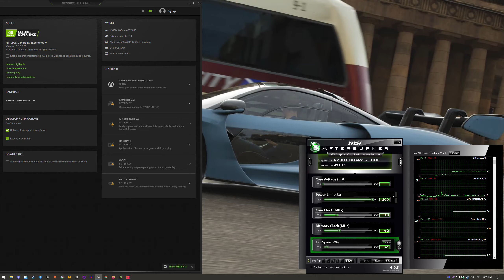GT 1030 | Forza Horizon 4 - 1080p, 900p, 720p - Low & Medium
FH4 tested on the GT 1030 2GB GDDR5 at the 1920x1080, 1600x900 and 1280x720 resolutions, using the Very Low and Medium settings presets.

⏱ Timestamps ⏱

Intro, Specs, Stuff - 0:00
Very Low 1080p - 0:46
Very Low 900p - 2:53
Very Low 720p - 4:20
Medium 720p - 6:10
Medium 900p - 8:41
Medium 1080p - 10:30

🔧 SPECS 🔧

◾️ Nvidia GeForce GT 1030 - MSI Aero
◽️ HDD 2 - Seagate Exos 12TB 7200rpm
◾️ Motherboard - MSI MAG X570 TOMAHAWK WIFI
◾️ PSU - Corsair RM750i 80+ gold